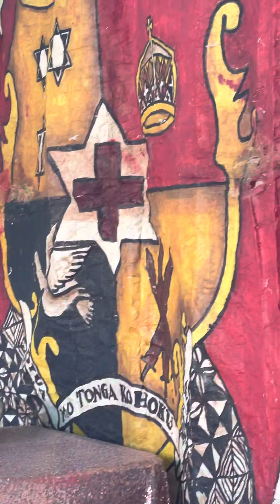Angelina Esekia sweet 16th birthday. Hawaii.